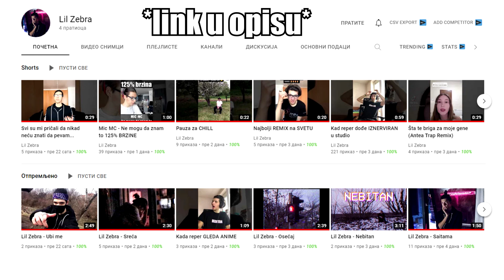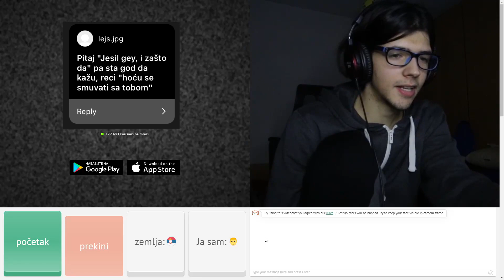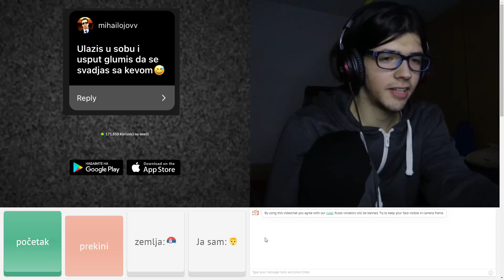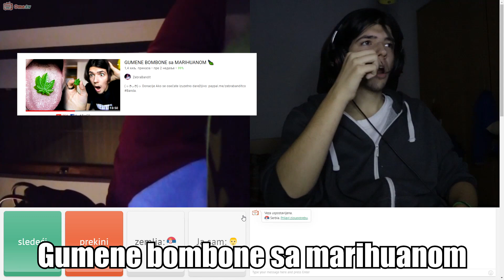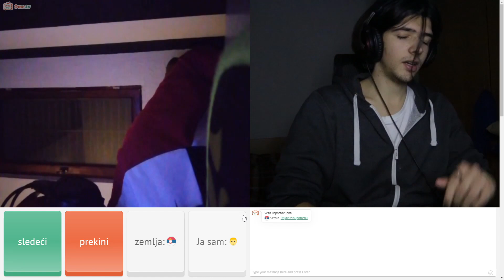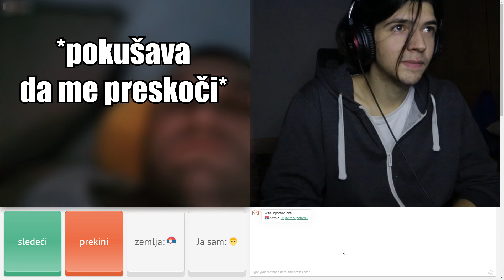Ponašam se SUS na OMEGLE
(っ◔◡◔)っ 🧡 𝐎𝐬𝐭𝐚𝐥𝐢 𝐥𝐢𝐧𝐤𝐨𝐯𝐢 💜

(っ◔◡◔)っ 🧡 𝐃𝐨𝐧𝐚𝐜𝐢𝐣𝐞 💜
Ako se osećate izuzetno darežljivo